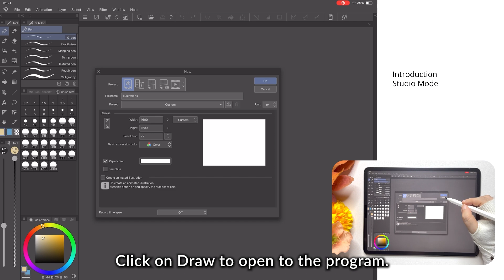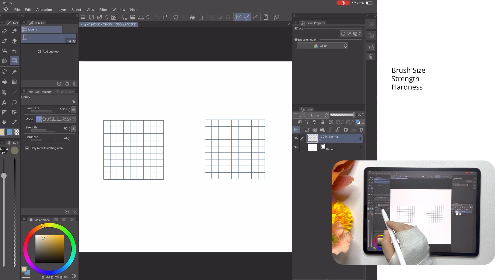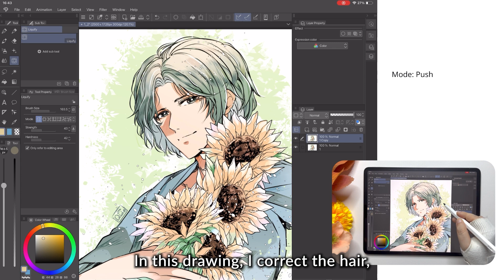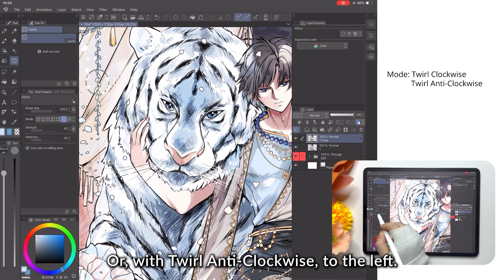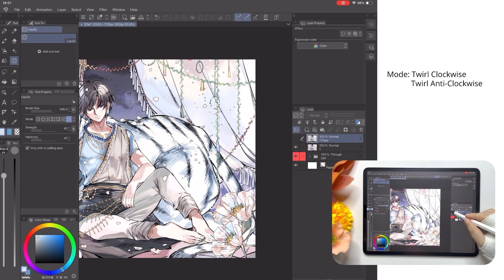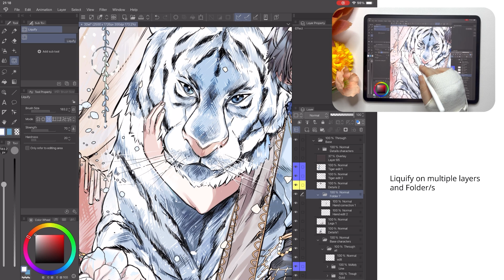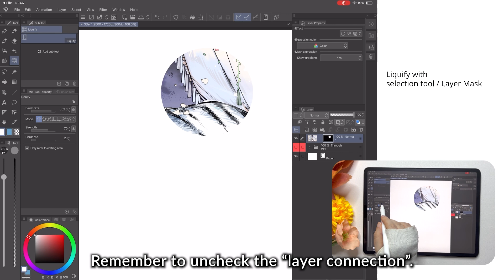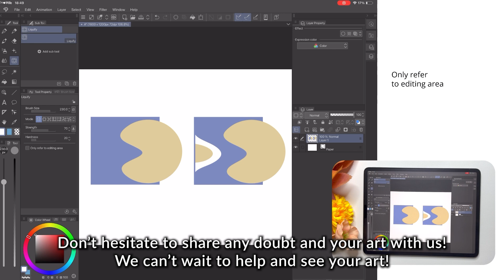Adjust with Liquify for the ideal illustration! by Qsan | Clip Studio Paint Recommended Feature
How well do you know Clip Studio Paint’s Liquify tool? You can easily adjust your illustration if you notice anything off, even after finishing it. Check out how to use the Liquify tool to adjust your illustrations when making your final touches in this video with explanations and examples.

You can also use Liquify in Simple Mode.

0:00 1. Opening
0:47 2. Liquify tool basics
2:17 3. Liquify modes and examples
4:42 4. How to use Liquify on multiple layers
5:48 5. How to use layer masks with Liquify
7:04 6. How to use Selection areas with Liquify

Explanation: Qsan (artist)